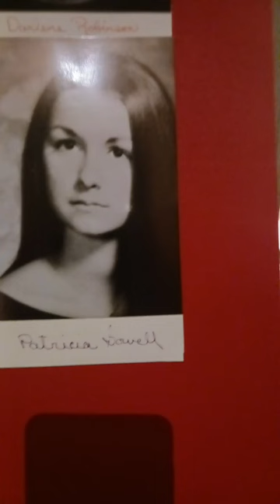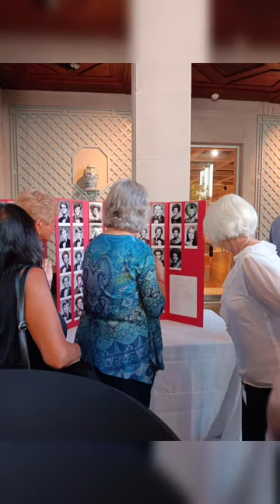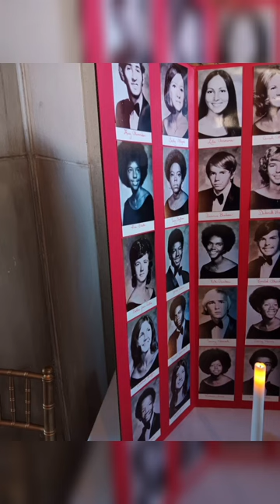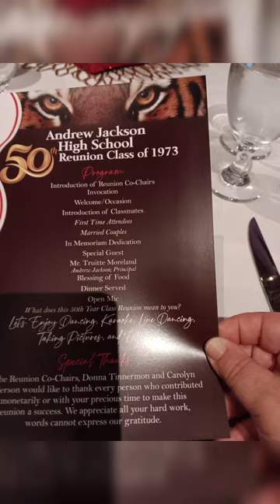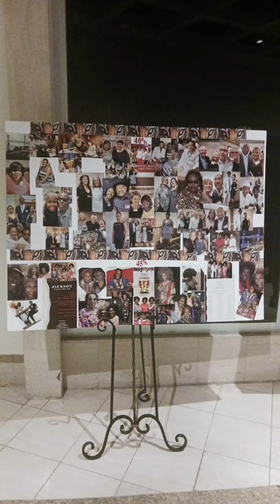collage of pictures of 1973 class reunion of Andrew Jackson High school in Jacksonville, FL. #1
Part one of pictures of the Andrew Jackson, class of 1973 50th school reunion In Jacksonville,  Florida.  This is the second night of the reunion and it is at The Cummer museum in the riverside (between Westside and downtown) area. It is of the Arts and gardens. These pictures and video do not to the museum justice.